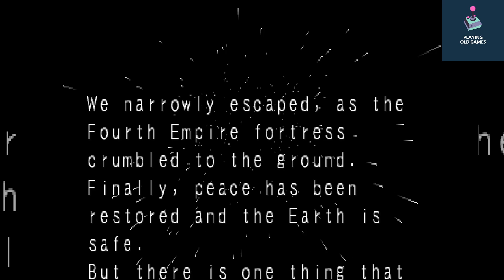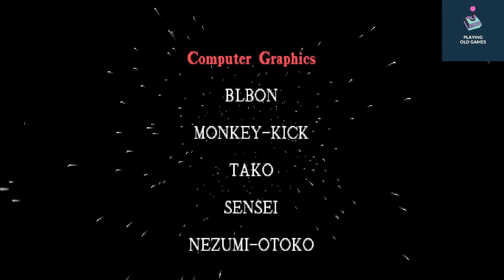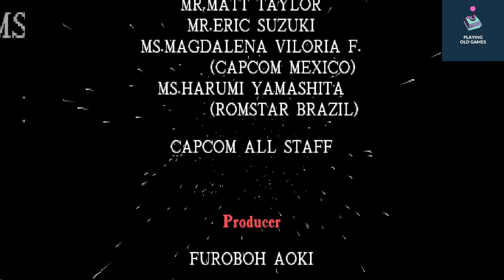Arcade - Star Gladiator - Full Gameplay with Hayato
Join Hayato on an intergalactic adventure in this full gameplay of Star Gladiator on arcade! Watch as he battles through hordes of enemies, utilizing his unique fighting style and weapon of choice to defeat his opponents. With stunning graphics and challenging gameplay, this classic arcade game is a must-play for any retro gaming enthusiast. So sit back, grab some popcorn, and enjoy the full gameplay of Star Gladiator with Hayato!